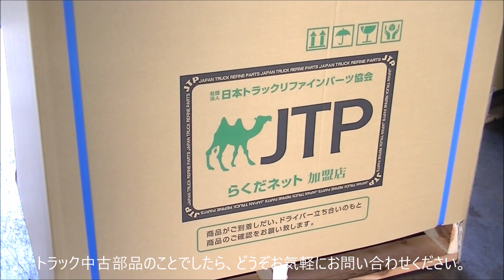トラック中古部品 三菱キャンター KC-FB511B 中古マニュアルミッション 荷造り梱包発送作業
三菱キャンター マニュアルミッション 1996年式 KC-FB511B エンジン型式 4M40 5FMT 2WD ミッション型式 M015S5A063 メーカー純正品番 ME581705 走行距離 164,000Km。

トラック中古パーツに特化した全国ネットワーク「JTPらくだネット」加盟店です。運送途中で荷崩れ、破損など起きないよう、それぞれのトラックリサイクル部品の大きさ、形状を考えた梱包を行い発送しております。
自動車中古部品販売、また廃車や事故車、トラックの買い取りについて、お客様の立場に立ち、親身になってご対応いたします。弊社女性スタッフがすぐにお調べいたします。

万が一の愛車の修理時に自動車リサイクル部品をお使いになりたい場合は、お近くの整備工場や自動車保険をご契約の損害保険会社・損害保険代理店にご相談ください。弊社は自動車修理業、鈑金塗装業の方も全力で応援、サポートいたします!!

アメブロ。